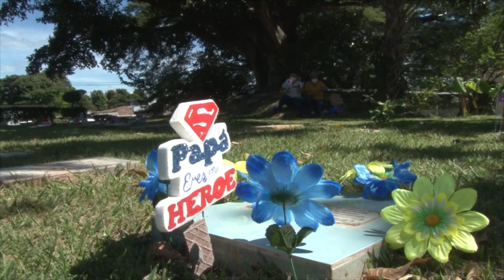El covid-19 aún marca significativamente conmemoraciones en Día de los difuntos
Con mucha solemnidad, entre flores y cantos, los capitalinos se acercaron al camposanto de La Bermeja para homenajear la memoria de sus seres queridos. La conmemoración estuvo marcada por estrictos protocolos de bioseguridad debido a la pandemia iniciada más de un año atrás.

¡Visítenos!